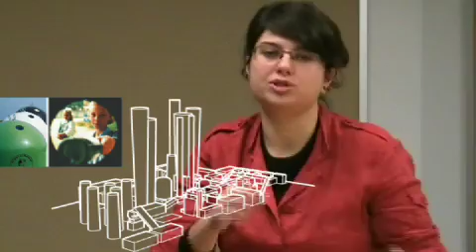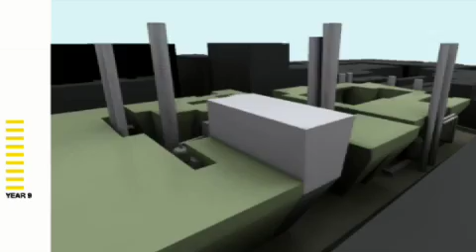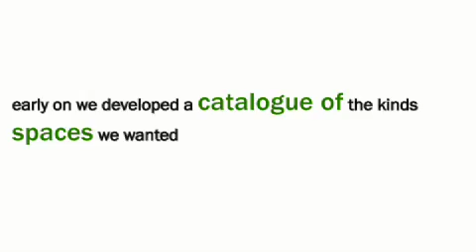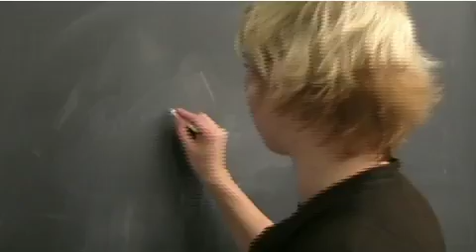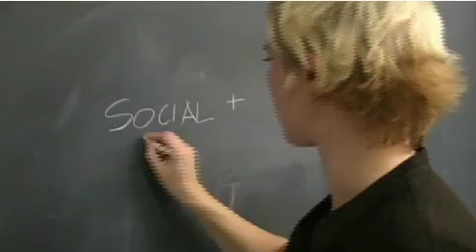Ecosemblies _ Film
A product of Econic Studio at PennDesign, designed by Alexa Bosse and Gabriela Sarhos, Ecosemblies rethinks the potentials of waste for architecture. Urban ecosemblies are time-based events realized through active participation. Ecosemblies are aggregrations of industrial and recycled matter that produce space over a time ten years. Waste is reclaimed from the landfill and stored actively in the urban fabric. Eco-semblies are integral and coadaptive with the urban ecosystem; they are embedded in the city, and they are sites of work and building, attractors of civic and economic engagement.